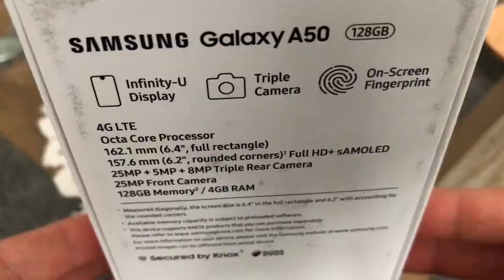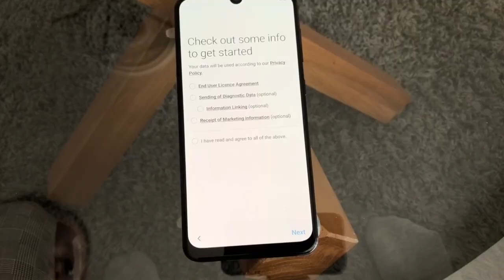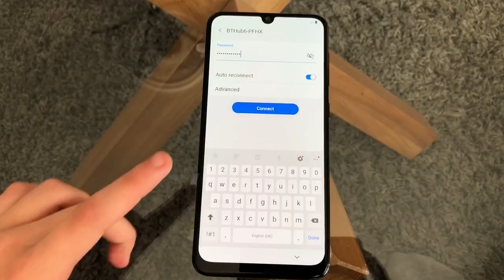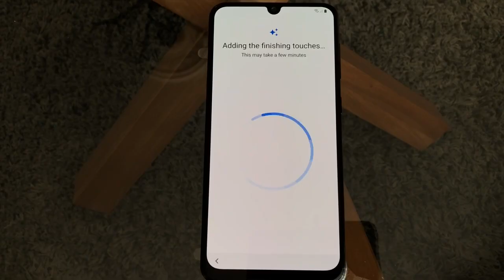Samsung galaxy A50 BLACK quick unboxing 2019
This video is about samsung a50
SPECIFICATION:
MEMORY Card slot microSD, up to 1 TB (dedicated slot)
MAIN CAMERA Triple 25 MP, f/1.7, 26mm (wide), PDAF
8 MP, f/2.2, 13mm (ultrawide)
5 MP, f/2.2, depth sensor
Features LED flash, panorama, HDR
Video 1080p@30fps
SELFIE CAMERA Single 25 MP, f/2.0, 25mm (wide)
Features HDR
Video 1080p@30fps
SOUND Loudspeaker Yes
3.5mm jack Yes